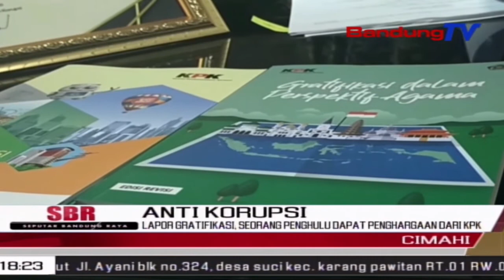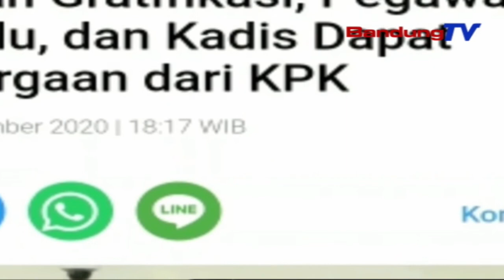Lapor Gratifikasi, Seorang Penghulu Dapat Penghargaan Dari KPK | SBR | BANDUNGTV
SBR | BANDUNGTV | FARHAT MUMTAZ | Seorang penghulu di kota cimahi, telah menjadi contoh khususnya bagi pejabat dan juga para Aparatur Sipil Negara. Sebagai apresiasi karena dianggap jujur, melaporkan gratifikasi, penghulu tersebut pun mendapatkan penghargaan dari KPK.